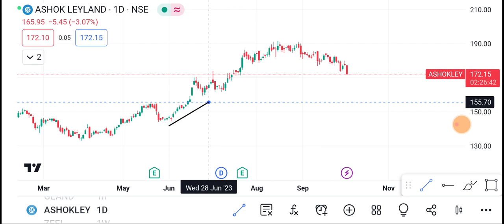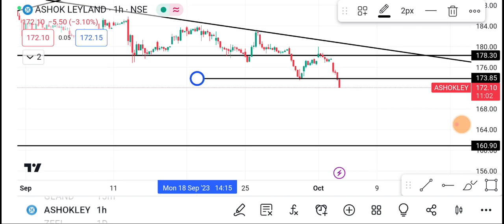Ashok Leyland Share | Ashok Leyland Share latest news | Ashok Leyland Share price today news